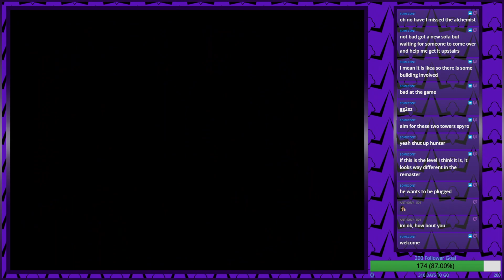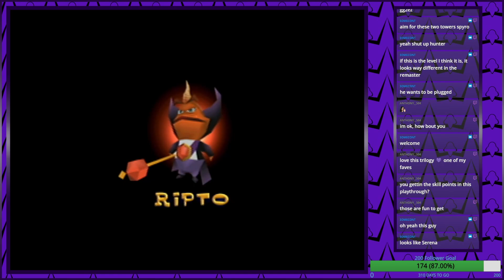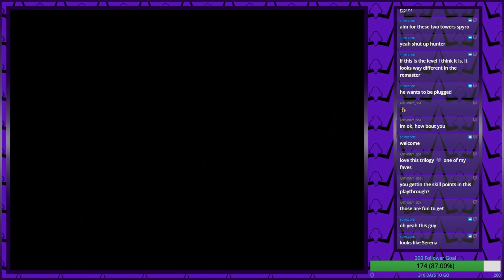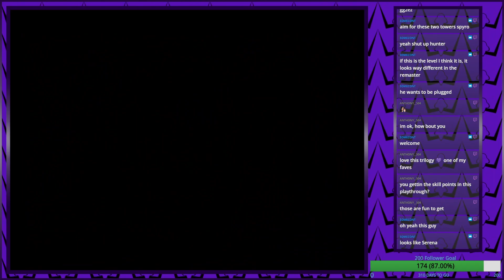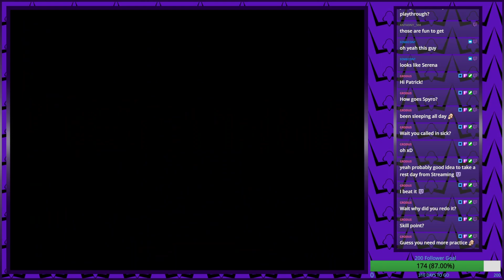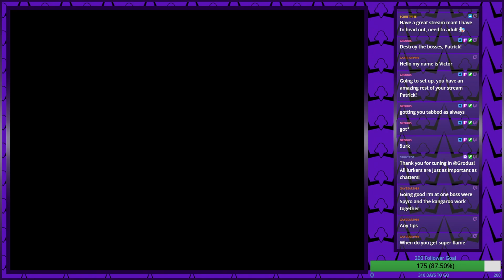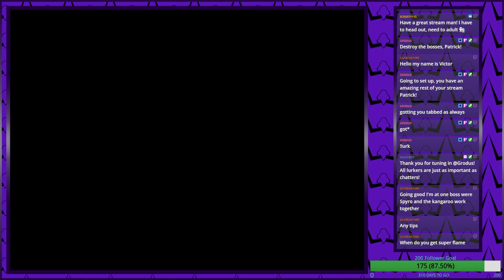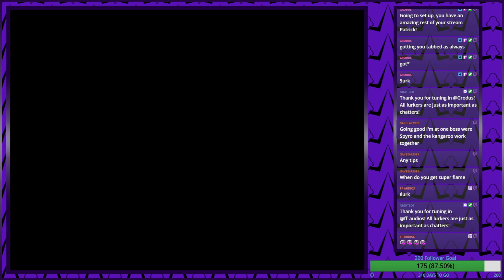Spyro 2 Ripto's Rage Finale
Wrapping up Winter Tundra and giving Ripto the old torch so Spyro can finally relax at Dragon Shores for his much needed vacation.
Catch all live playthrough and streams over on my twitch first before they go live on Youtube!